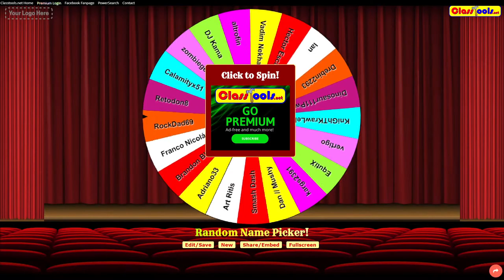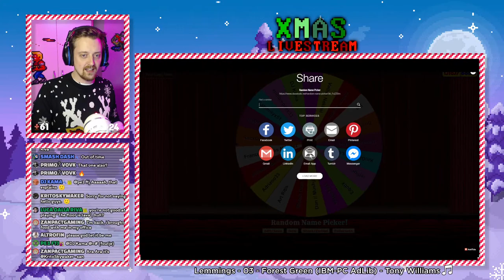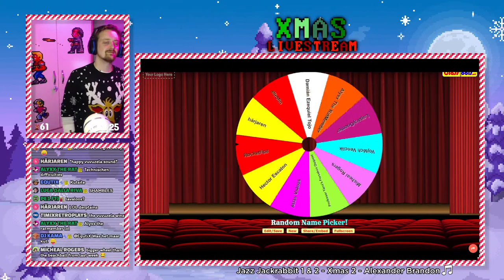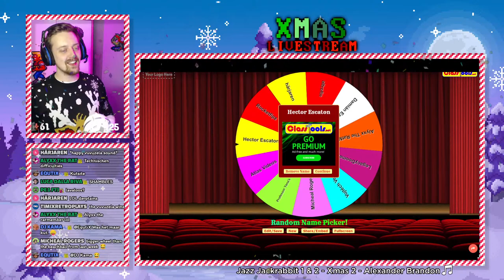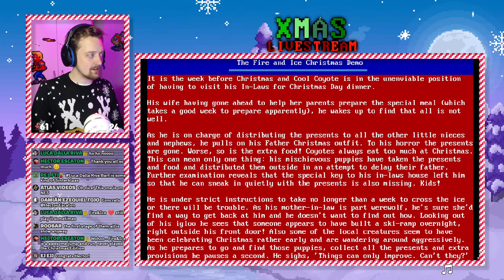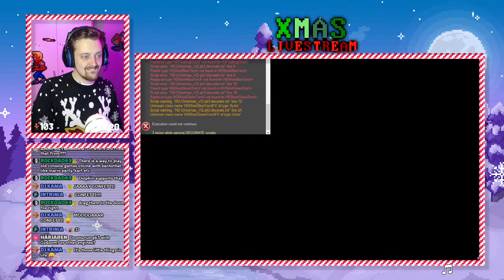🎅 X-MAS Retrogaming! 🎄 Wheel of Fortune! 🔴 [Livestream] (PART 2)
Enjoy this livestream? Don't forget! Dosgaming or retrogaming related Livestreams are here EVERY MONDAY night! Got tips, advice or questions? 🐊

⬆️ Click the JOIN NOW button to see what the benefits are for you! ⬆️

Countdown and background music are not my creative property. Credits for the music go to: SIDNIFY, Bitrotator, BPStudio, Gridscape, Megahit, Allen Zax, Vincenzo, Ziona, Zyrit, Kvee & Jackrabbit.